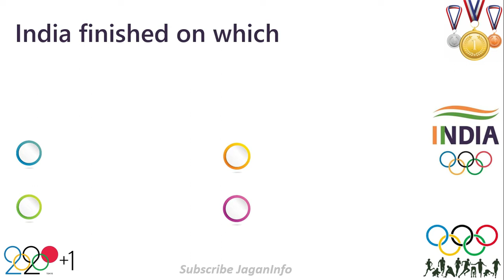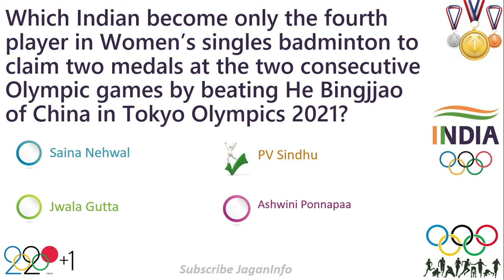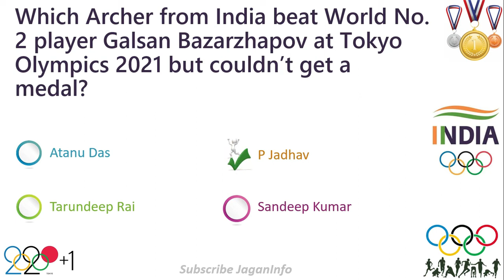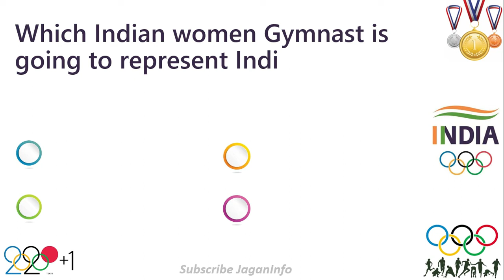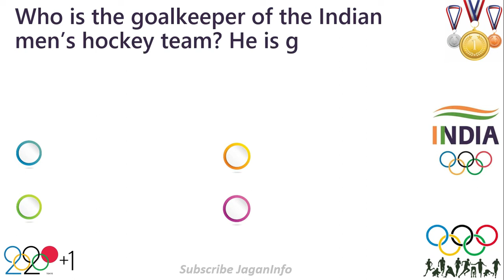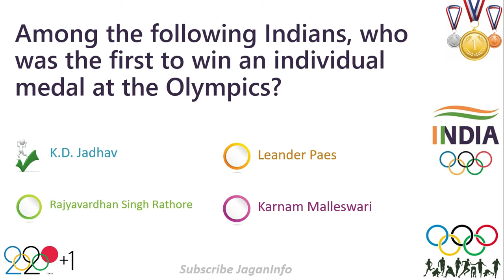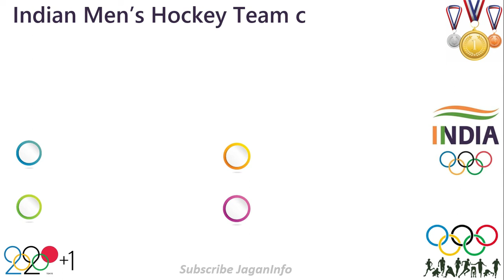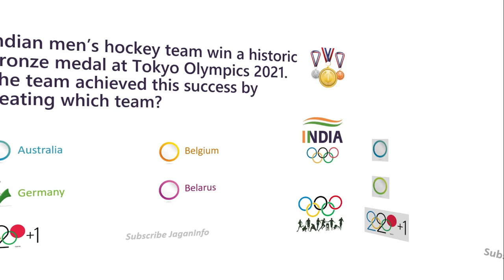Tokyo Olympics INDIA 2021 GK QUIZ Questions and Answers | complete performance of India in Olympics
In this video, you will get the complete performance of INDIA in Tokyo 2020 Summer Olympics in MCQ Questions and Answers format.
Total 50 questions were prepared in this video.

More details as below about the performance of INDIA in OLYMPICS :
Neeraj Chopra, Gold, Javelin Throw
Neeraj Chopra became India’s second individual Olympic champion — after Abhinav Bindra — with his men’s javelin throw gold at Tokyo 2020. He is also independent India’s first Olympian to win a medal in athletics/track and field.

PV Sindhu, Bronze, Badminton Women’s Singles :
PV Sindhu became the first Indian woman and only the second Indian athlete — after Sushil Kumar — to win two individual Olympic medals. The ace shuttler from Hyderabad beat China’s He Bing Jiao 21-13, 21-15 to win the bronze medal in the women’s singles competition.

Mirabai Chanu, Silver, 49 kg weightlifting :
It was Mirabai Chanu, who opened the account with a silver in the women’s 49kg weightlifting category when she lifted a total of 202kg (87kg+115kg). The 26-year-old, hailing from Nongpok Kakching village at the foothills of Imphal East district in Manipur, ended India’s 21-year wait for a weightlifting medal on the first day.

Bajrang Punia, Bronze,  Men’s 65kg freestyle wrestling:
Wrestler Bajrang Punia, also in his debut appearance at the quadrennial event, beat Kazakhstan’s Daulet Niyazbekov in the men’s 65kg freestyle wrestling playoff to claim the bronze medal. Punia, who belongs to Khuddan village in Jhajjar district, pinned Kazakhstan’s Daulet Niyazbekov.

Ravi Kumar Dahiya, Silver, men’s 57kg freestyle wrestling :
RAvi, 23, became the second Indian debutant to win a medal at the Tokyo 2020 Olympics. Competing in the men’s 57kg freestyle wrestling, Dahiya clinched silver and became the seventh Indian to win a silver medal at the Olympics in an individual event. The Sonipat-born grappler had to settle for the second spot after he lost 7-4 to two-time world champion Zavur Uguev (ROC).

Lovlina Borgohain, Bronze, Women’s welterweight·Boxing:
Lovlina became only the third Indian pugilist to ensure a podium finish at the Olympic Games [after Vijender Singh (2008) and Mary Kom (2012)] when she defeated Chinese Taipei’s Nien-Chin Chen in the quarter-finals to assure herself of a medal. In the semi-final, she suffered a 0-5 loss to reigning world champion Busenaz Surmeneli to return home with the bronze. The 23-year-old from Barpathar village in Golaghat district of Assam, won the first Olympic medal in Indian boxing in nine years.

The Indian men’s hockey team, Bronze :
India men’s hockey team which was starved of an Olympic medal, since the gold at the 1980 Moscow Games, claimed the bronze medal when they beat Germany 5-4 in an enthralling match. It was India’s fifth medal at Tokyo 2020 Games.